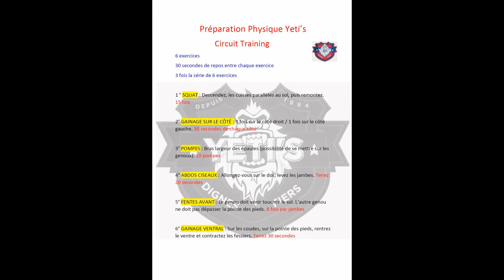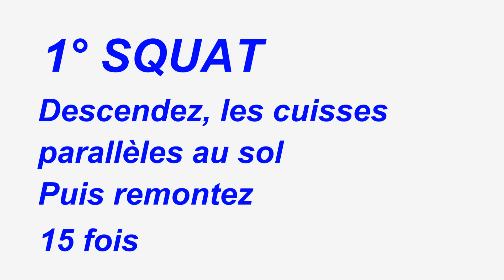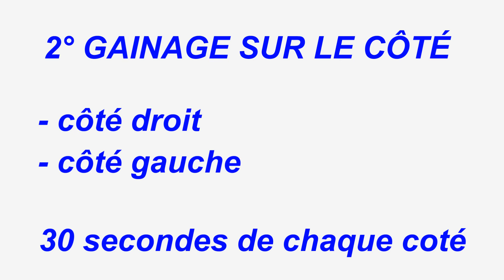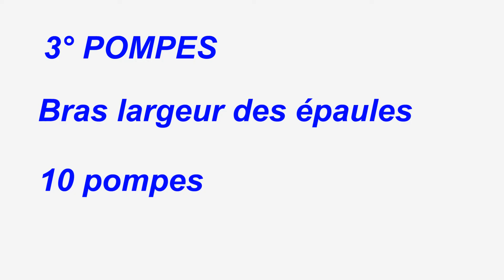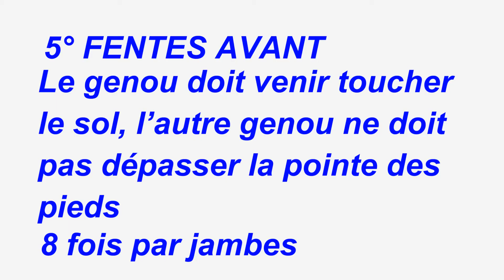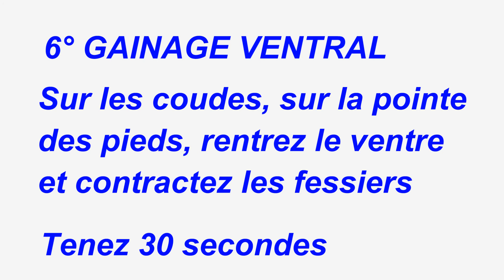S1 - Journée 5 - Sport à la maison avec les YETI'S GRENOBLE pendant le confinement - COVID-19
Préparation Physique YETI'S GRENOBLE - Circuit Training
6 exercices - 30 secondes de repos entre chaque exercice

3 fois la série de 6 exercices

1 ° SQUAT : Descendez, les cuisses parallèles au sol, puis remontez.
15 fois

2° GAINAGE SUR LE CÔTÉ : 1 fois sur le côté droit / 1 fois sur le côté gauche.
30 secondes de chaque coté

3° POMPES : Bras largeur des épaules (possibilité de se mettre sur les genoux).
10 pompes

4° ABDOS CISEAUX : Allongez-vous sur le dos, levez les jambes.
Tenez 20 secondes

5° FENTES AVANT : Le genou doit venir toucher le sol. L’autre genou ne doit pas dépasser la pointe des pieds.
8 fois par jambes

6° GAINAGE VENTRAL : Sur les coudes, sur la pointe des pieds, rentrez le ventre et contractez les fessiers.
Tenez 30 secondes